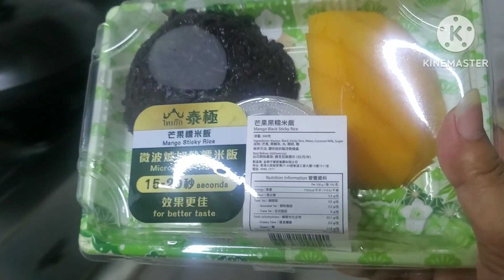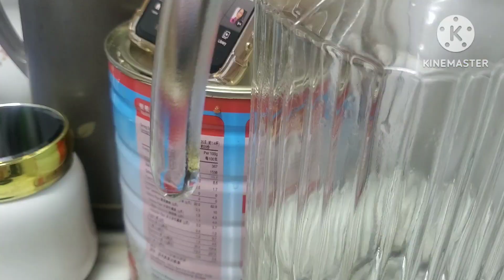Sarap kumain ng Thai black sticky rice with Mango 😋😋 yummiest | Yoe Vlogs